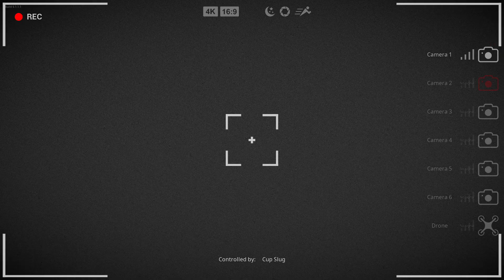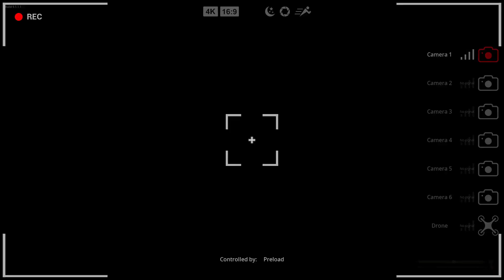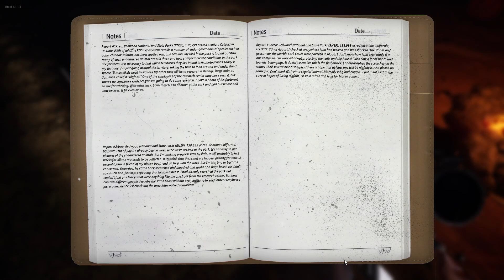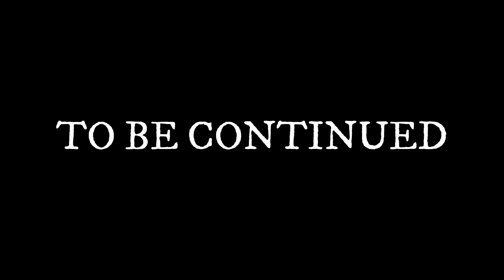Bigfoot killed everyone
part 1 of finding evidence that bigfoot exists and escaping redwood park